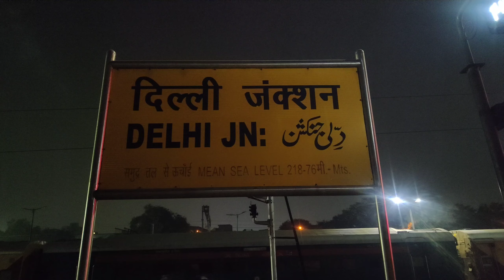🚂 DELHI TO UNA, HIMACHAL TRAIN VLOG 🚂 🚂